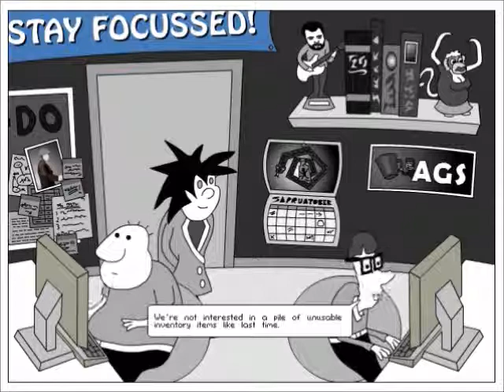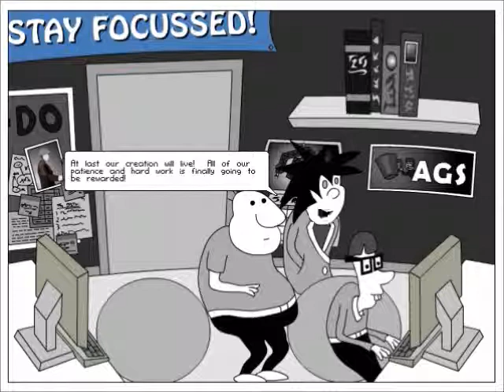Blue Lobe Inc.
Teaser/Trailer for the game.